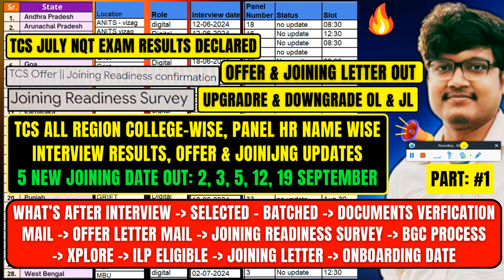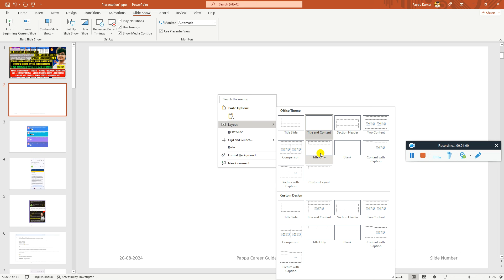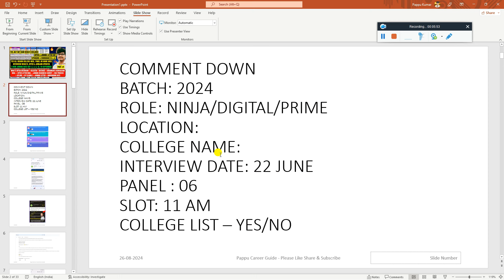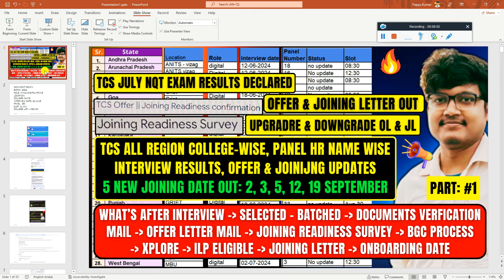TCS BIGGEST CHANGE IN SELECTION PROCESS & CRITERIA PHASE 2 INTERVIEW RESULT, OFFER & JOINING UPDATES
🔺 TCS BIGGEST MASS ONBOARDING STARTED | TCS 4 NEW JOINING DATE OUT ALL REMAINING JOINING IN SEPT MONTH

🔥HOW TO DIRECTLY UPGRADE YOUR TCS NINJA OFFER TO DIGITAL/PRIME & DIGITAL TO PRIME BEFORE JOINING TCS

🔥TCS ALL IMP NEW UPDATE, NQT EXAM & RESULT, INTERVIEW MAIL & PHASE 2 RESULTS, OFFER, NEW DOJ, SURVEY

🔺 TCS MASS ONBOARDING | NEW DOJ OUT 3 SEPT | TCS INTERVIEW IGNORE MAIL| TCS INTERVIEW APPLICATION FORM

🔥TCS CONFIRMED REMAINING ONBOARDING IN SEPT | TCS 2 NEW DOJ OUT | TCS SENDING JOINING LETTER IN BULK

✨ Hashtags ✨